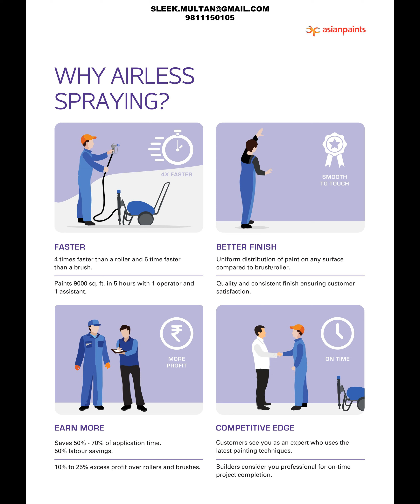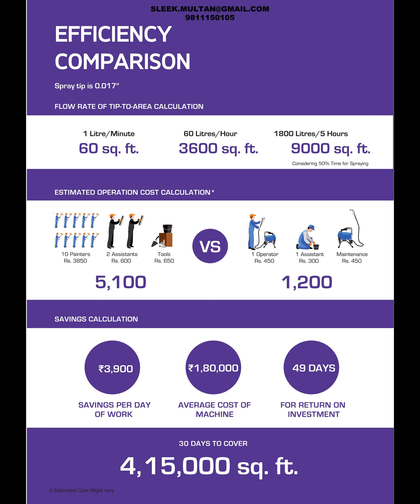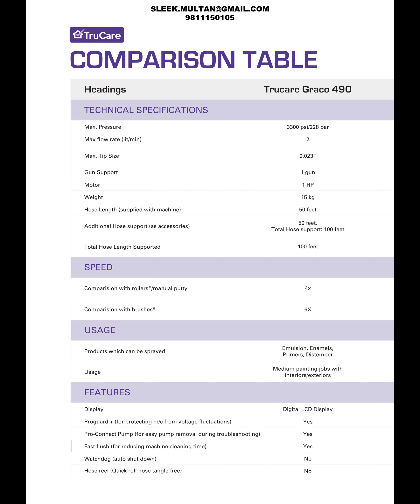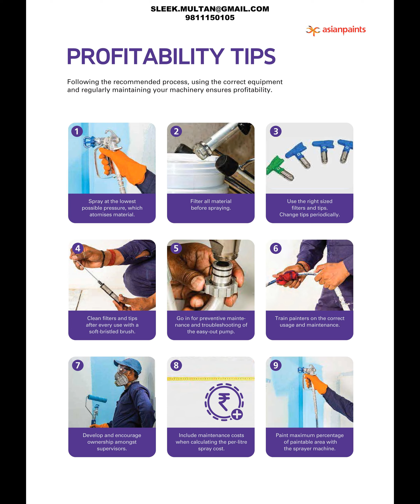ASIAN PAINTS GRACO AIRLESS SPRAYERS (DOWNLOAD FULL INFORMATION E CATALOGUE TRUCARE AIRLESS MACHINES)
The Asian Paints TruCare Graco range of Airless Sprayers mechanises the painting
process for exteriors and interiors, which guarantees a higher output in lesser time, and
reduces dependency on labour. Even more, the TruCare Graco range delivers a better
finish than rollers and brushes. It helps in completing the project on time,
every time, ensuring that you earn a reputation for professionalism.
Asian Paints’ success in the industry is based on its unwavering commitment to technical
excellence, world-class manufacturing and unparalleled customer service. For proven
quality, maximum performance and unmatched productivity, our airless sprayers
are your only choice.

What is Airless Spraying ?

When paint is pumped under high pressure through a supply line to an airless gun, the
technique is called Airless Spraying. Airless spraying atomises paint without the use of
compressed air. The paint is forced at high pressure through a small opening at the front of the gun, called orifice, or spray tip. The tip restriction (orifice) forms a spray pattern. The break-up of material into small droplets is called atomisation.

The Asian Paints TruCare and Graco partnership is a truly beneficial one. Combined with our superior paint products, leadership position and the most advanced techniques for painting solutions, the TruCare Graco range of electric Airless Paint Sprayers guarantees measurably  higher productivity and a more uniform finish.

Airless handheld sprayers are the essential tool for turning small jobs around fast. Industry-tested Graco Ultra handhelds are the most advanced in the world, delivering unbeatable speed, flawless finish, and next-use reliability.

Ultra handheld sprayers deliver the same superior finish as Graco’s larger airless sprayers - in the palm of your hand. Sprays all architectural coatings.

FASTEST WAY TO FINISH SMALL JOBS – PROVEN BY PROS!
Save time and money by using one tip across all airless machines with the
all new patented technology RAC XTM FF LP SwitchTipsTM – available in a wide range of sizes to meet the performance needed on each and every job. The patented FlexLinerTM Bag System allows quick start-up, spray, and cleanup to help you get on and off the job quickly with the ability to spray in ANY direction – even upside down! Pros agree, it’s the fastest way to a Perfect Airless Finish.

Brochure :-

FOR GRACO 490 VIDEO KINDLY WATCH :-

TO LEARN HOW TO USE GRACO ULTRA KINDLY WATCH :-

FOR CLEANING AND PAINTING KINDLY WATCH:-

TO TROUBLESHOOT OR TO REPAIR YOUR GRACO ULTRA KINDLY WATCH :-

FOR SANITISATION kindly watch :-

FOR FULL GRACO CATALOGUE AND BROCHURE KINDLY WATCH:-

FOR OTHER ASIAN PAINTS GRACO MACHINES KINDLY WATCH :-

FOR GRACO PUTTY MACHINE KINDLY WATCH :-

ASIAN PAINTS TRUCARE GRACO EH 230 DI -AIRLESS WALL PUTTY SPRAY MACHINE | BEST FOR LARGE APPLICATION